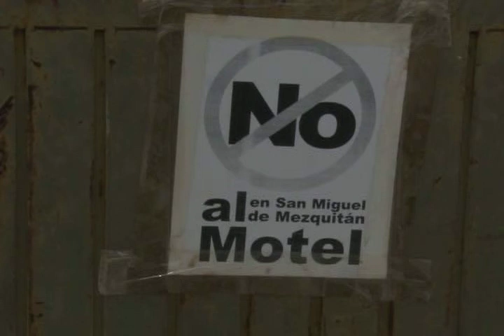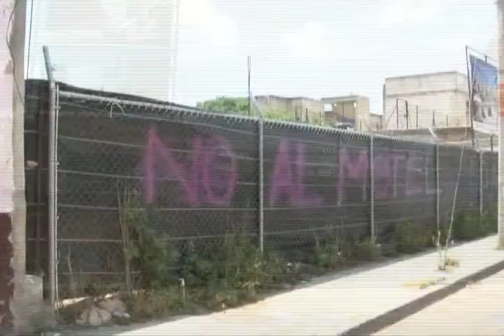UDG Noticias: Vecinos de Mezquitán presentan queja ante la CEDH por la construcción de motel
Vecinos de la colonia san Miguel de Mezquitán presentaron una queja  ante la Comisión Estatal de  Derechos Humanos por la construcción de un motel en zona habitacional, el Regidor Mario Salazar dice que la licencia de construcción fue otorgada por el ayuntamiento bajo un recurso de revisión.